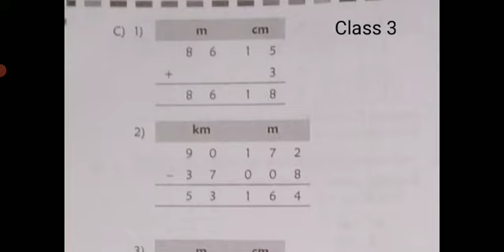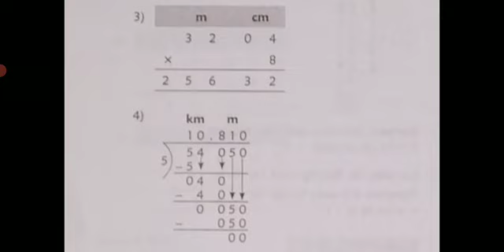CBSC board class 3rd sub -maths topic- four operation ch-10 sum it up